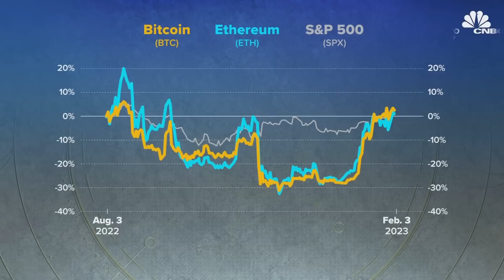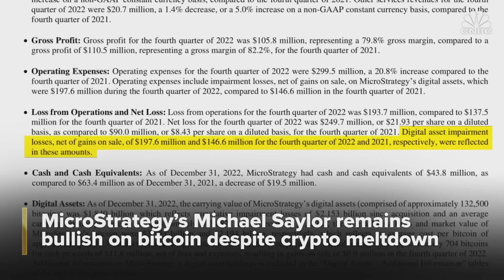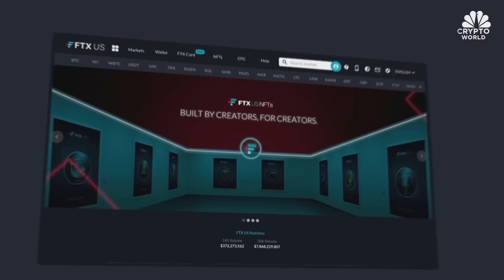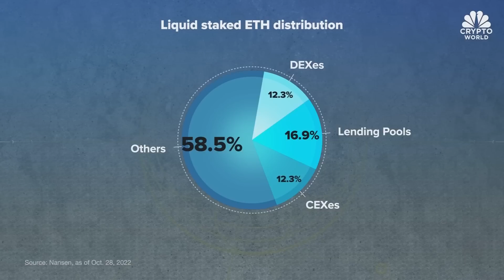Bitcoin dips post-jobs report, and Core Scientific to hand over rigs to pay debt: CNBC Crypto World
CNBC Crypto World features the latest news and daily trading updates from the digital currency markets and provides viewers with a look at what’s ahead with high-profile interviews, explainers, and unique stories from the ever-changing crypto industry. On today’s show, Andrew Thurman, head of content at Nansen, discusses the analytics firm’s research on liquid staking and what to expect from the Ethereum network’s next upgrade.

Chapters:
00:00 - CNBC Crypto World, Feb 3, 2023
0:26- Bitcoin dips
1:14- The headlines
4:25 Andrew Thurman of Nansen